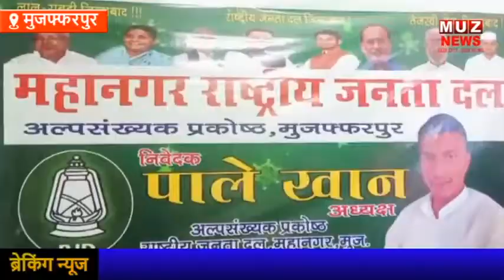पूर्व मुख्यमंत्री लालू प्रसाद यादव काम मनाया गया 73 वा जन्मदिन